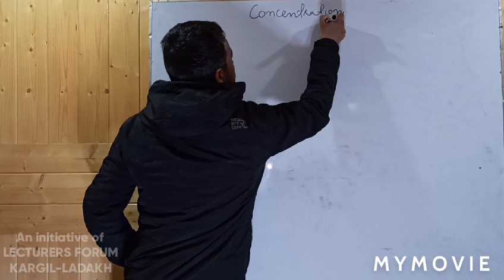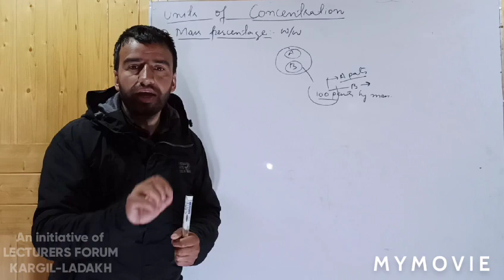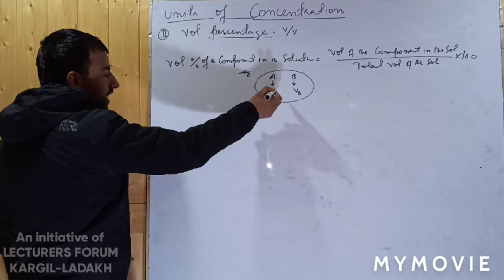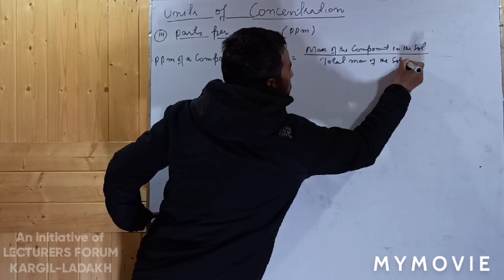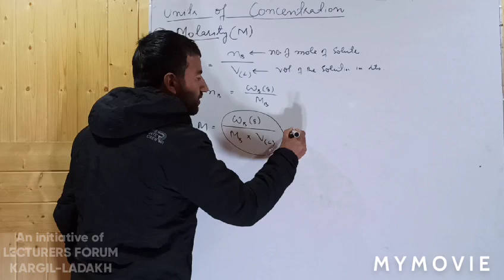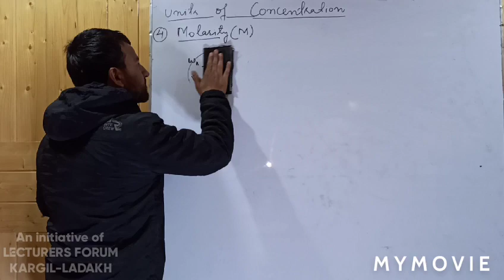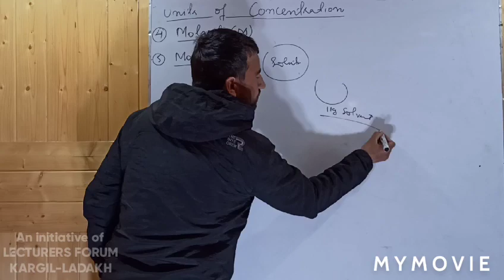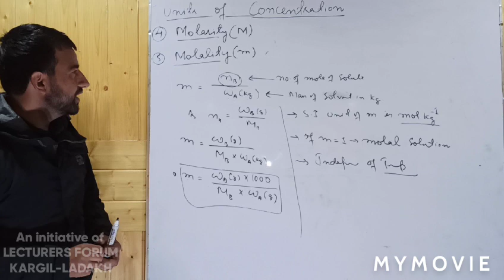CHEMISTRY | class XI & XII | CONCENTRATION AND ITS UNITS Part 1